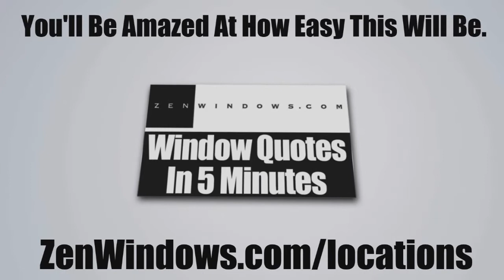Best Vinyl Replacement Windows In Sandy Springs GA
Customer-Driven Design

Personal Attention

We offer the following types of replacement windows:

Awning windows
Bay windows
Bow windows
Casement windows
Double hung windows
Garden windows
Hopper windows
Picture windows
Round top windows
Slider windows